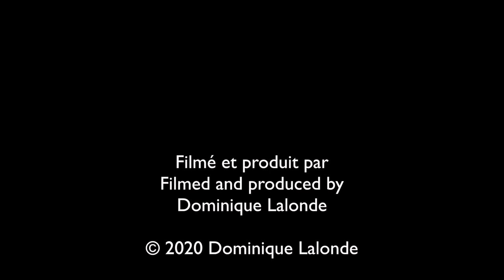Cri de la Bernache du Canada/Call of the Canada Goose